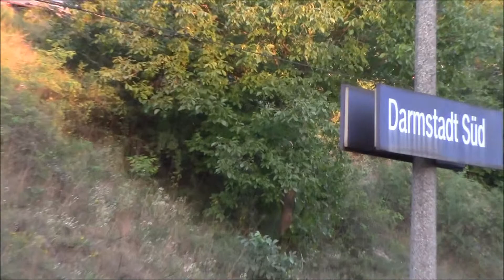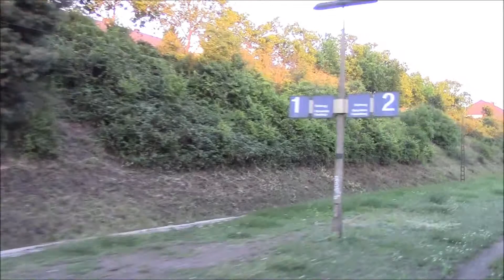DB Regio Departs from Darmstadt Süd Bahnhof, Germany 02/Aug/2014 ドイツ、各駅停車でダルムシュタット南駅を出発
This is DB Regio bound for Heidelberg Hauptbahnhof. It departs from Darmstadt South Station.
ハイデルベルグ中央駅行きのＤＢレギオ各駅停車です。
El Tren DB Regio con destino a Heidelberg sale de la Estación Sur de Darmstadt, Alemania.
Darmstadt, Germany 02/August/2014